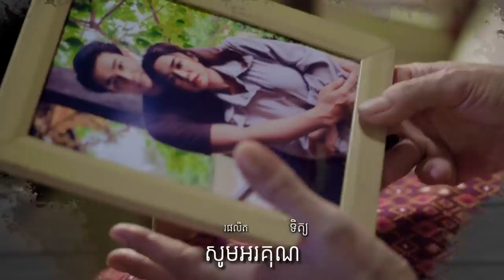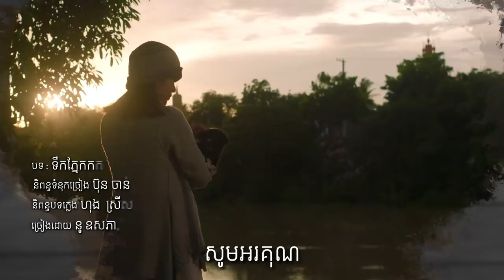កូនប្រសាក្រៅភ្នែក (ភាគទី៧ បញ្ចប់) - Daughter-In-Law Ep7 End - [Sastra Film Original Life Series]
អ្វីដែលពិបាករកទិញបំផុត គឺទង្វើល្អ ដូចនេះបើសិនជារកបានមនុស្សដែលតែងតែធ្វើទង្វើល្អមកលើយើងហើយ យើងគួរតែចេះថែរក្សា...

សូមរីករាយទស្សនាខ្សែរឿងជីវិត រឿង កូនប្រសាក្រៅភ្នែក ភាគបញ្ចប់ ដូចតទៅ

មានផ្សាយជូនទស្សនារៀងរាល់ថ្ងៃព្រហស្បតិ៍ និងសុក្រ វេលាម៉ោង៩យប់ នៅលើកញ្ចក់ទូរទស្សន៍បាយ័ន និង Facebook Youtube Sastra Film